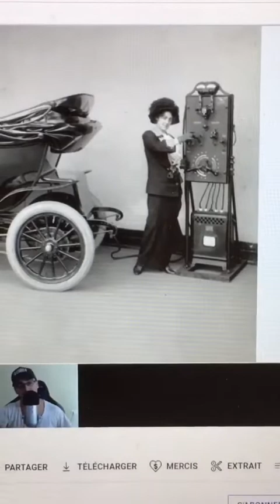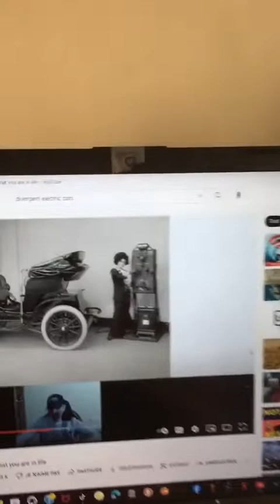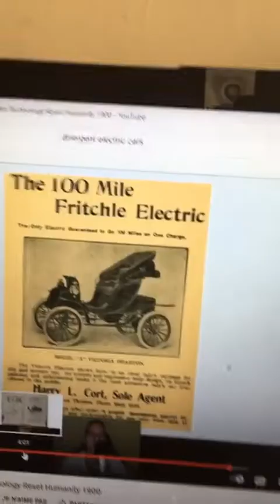le prix du gaz